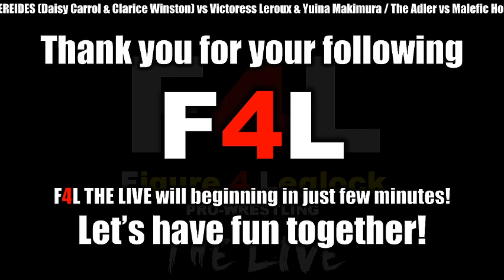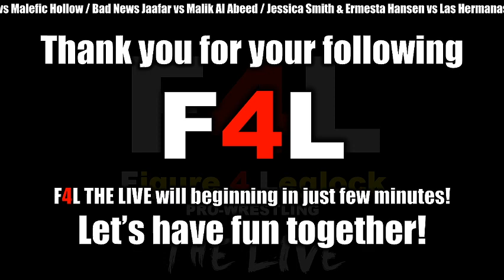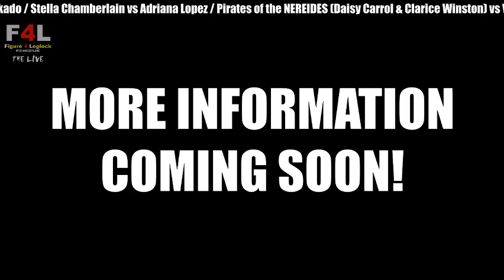F4L THE LIVE 68 (Figure 4 Leglock Pro-Wrestling)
F4L THE LIVE 68

Single Match:
Sarah vs Makoto Mikado

Single Match:
Stella Chamberlain vs Adriana Lopez

Tag Match:
Pirates of the NEREIDES (Daisy Carrol & Clarice Winston) vs Victoress Leroux & Yuina Makimura

Single Match:
The Adler vs Malefic Hollow

Single Match:
Bad News Jaafar vs Malik Al Abeed

Tag Match:
Jessica Smith & Ermesta Hansen vs Las Hermanas De Luchadoras (Hanna Orozco & Elena Garcia)

No.1 Contender for F4L Valhalla Champion Match:
Ercole C. Rampante vs Diego Orozco

6 Man Tang Match:
Denny Tipton, Alex Dean & Chris Becker vs David Vescera, Charles English & Carlos Alvarez